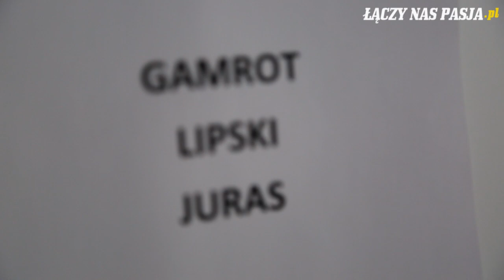JurasMusisz2 Vlog odc.6: Media, media, media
W odc.6 serii JurasMusisz2 zbliżamy się powoli do wielkiego finału. Juras wziął udział w media treningu przed KSW42. W tym vlogu możecie zobaczyć kulisy tego wydarzenia.